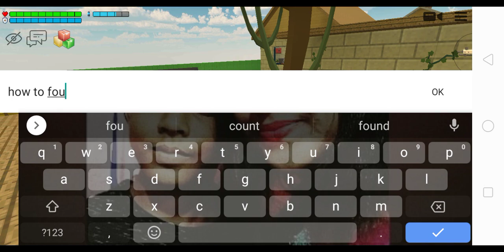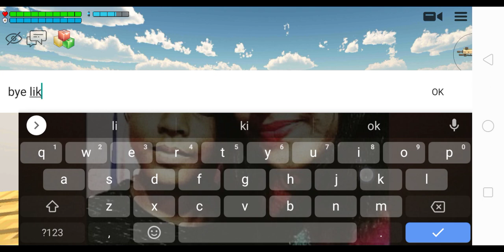a secret mob🤩🤩